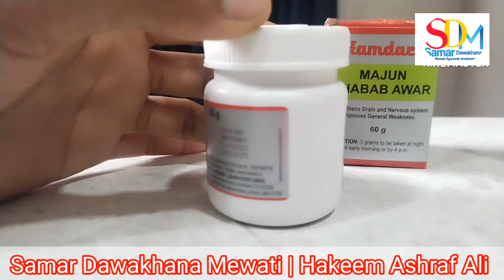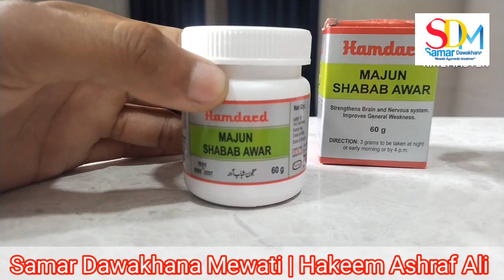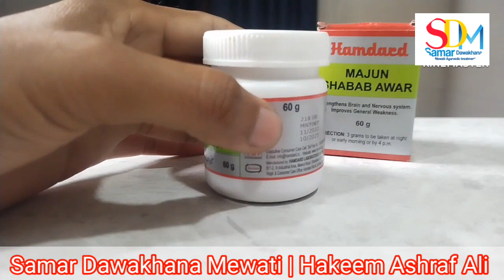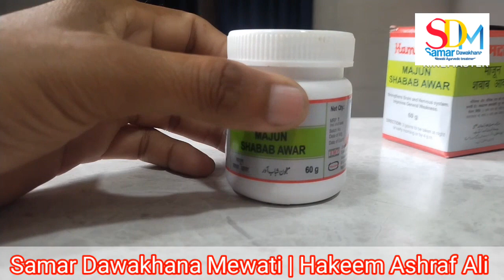कमजोरी की अचूक दवा Majun Shabab Awar use and benefits in hindi urdu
Hamdard company का बहुत ही पावरफुल माजून है Majun shabab awar
Majun shabab awar use and benefits full details hindi and urdu

Majun shabab awar युनानी की क्लासिकल medicine hai जो मर्दों के लिए खास तरीके से बनाया गया है मर्दों के गुप्त रोगों में लाभकारी होता है